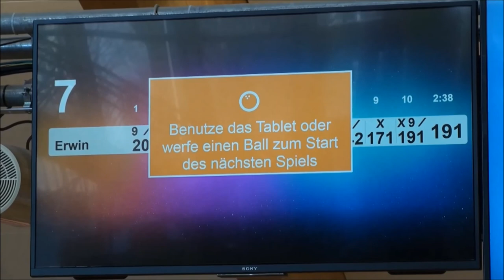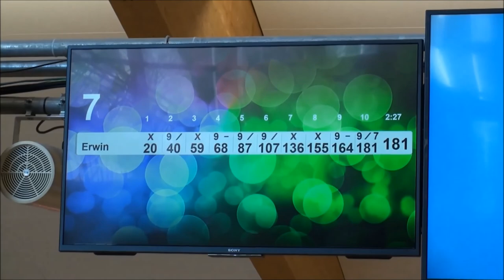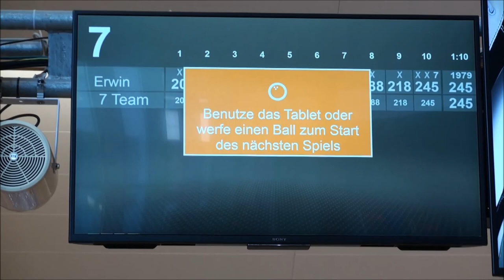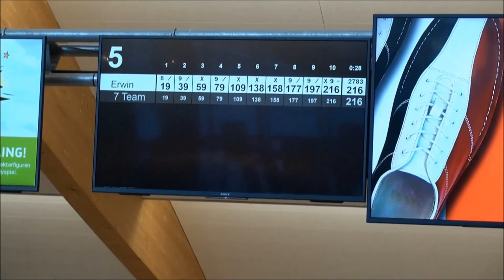Mr.Schlitzauges Bowling Vlog #024 23.03.2022 Dream Bowl Palace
Willkommen liebes Bowling Universum, im Vlog #024 wird Mr.Schlitzauge endlich mal wieder zum Haare schneiden gehen. Ausserdem wird er den neuen 900 Global Altered Reality und den Motiv Mythic Jackal auf der Dream Bowl Palace unter die Lupe nehmen. Schaut's euch an 👀